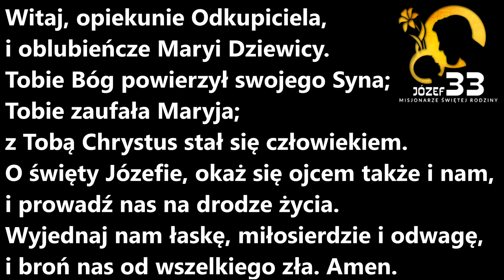Medytacja Józef 33 - dzień 20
Zapraszamy na kolejny dzień naszych 33-dniowych rekolekcji! Podczas dzisiejszego spotkania chcemy zastanowić się jak wyglądało posłuszeństwo św. Józefa i w jaki sposób my mamy je realizować na co dzień. Poprosimy Oblubieńca Maryi i dar rozeznania woli Bożej i wypełniania jej.

Zapraszamy do udostępniania naszej transmisji, by jak najwięcej osób modliło się z nami!

Zapraszamy do dzielenia się świadectwami działania Boga podczas trwania tych Rekolekcji w komentarzach, a także w wiadomości prywatnej czy mailu!

Muzyka:
W transmisjach, za zgodą autora, zostały wykorzystane utwory z płyty pt.: „Psalmy Józefa”, autorstwa Pana Jakuba Tomalaka i Pani Moniki Maśnik. Zachęcamy do zakupu płyty

Twórcy Rekolekcji Józef 33:
Referat Rodzin Misjonarzy Świętej Rodziny: